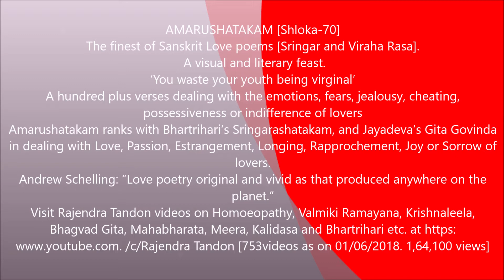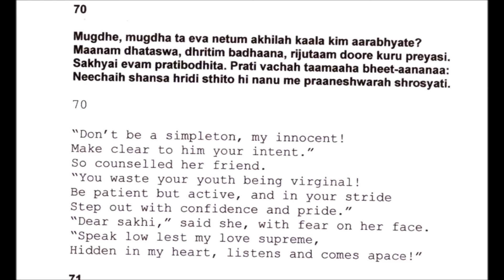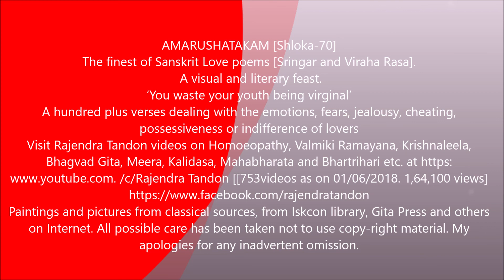AMARUSHATAKAM 70 'You waste youre time being virginal' Rajendra Tandon videos My Movie wlmp 2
"You waste your youth being virginal!
Be patient but active, and in your stride,
Step out with confidence and pride."